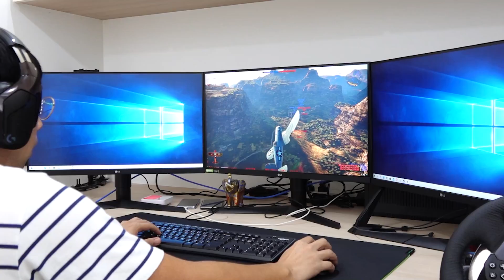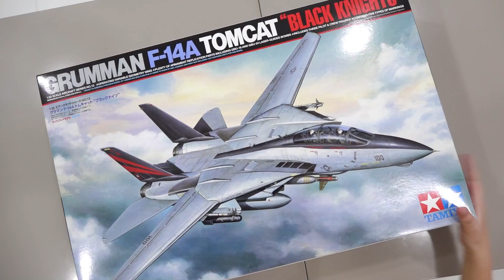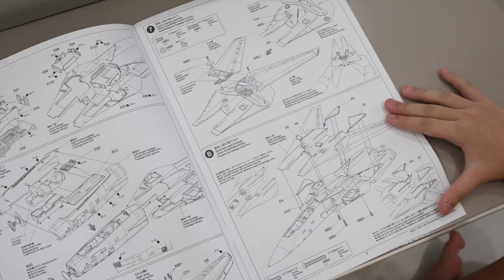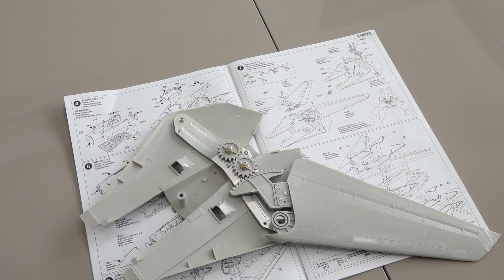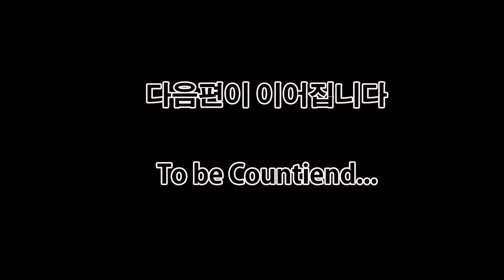예준이의 비행기 장난감 조립놀이 게임플레이 전투기 만들기 Airplane Toy Assembly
Airplane Toy Assembly with Game Play Build Aircraft Toys Activity